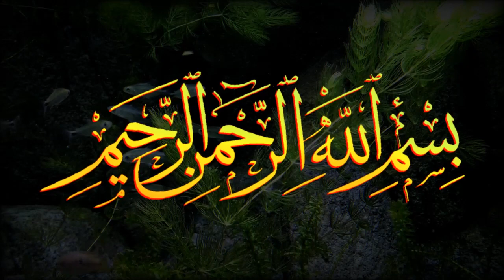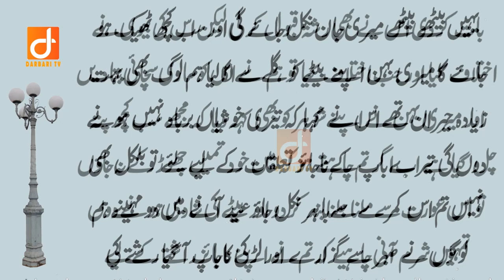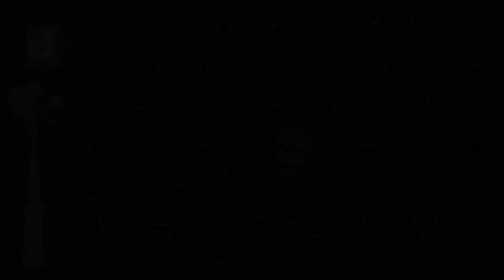Mere Jawan Bete ki Sachi Kahani - Real Urdu Story | Darbari Tv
About Story:
This is True story of a Young Son. This Life story will make you cry. You Will Learn a Lesson from this story. Positive Urdu Stories.

(Social Accounts)